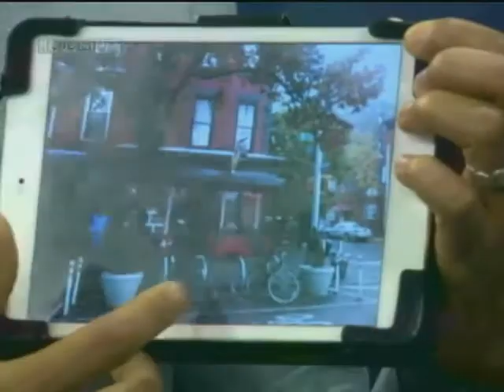Mobilidade Urbana - Palavra Cruzada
20/11/2013 - A mobilidade é um dos grandes desafios do país. Nos grandes centros, o caótico trânsito paralisa a economia. Congestionamentos consomem tempo do trabalhador e o lucro das empresas. E o escoamento da produção é um desafio ainda maior. Um estudo da Fundação Dom Cabral, aponta que a conservação das rodovias é a principal preocupação dos empresários brasileiros. Outro levantamento da CNT, Confederação Nacional dos Transportes, revela que a má conservação das estradas federais brasileiras geram um prejuízo de cerca de R$ 16 bilhões. Mas qual o real impacto da mobilidade urbana na economia? Como as empresas são atingidas? E o que elas podem fazer? O Palavra Cruzada recebe Nyssio Ferreira Luz, do Instituto Brasileiro de Logística.